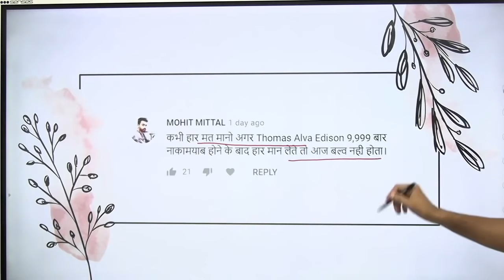कभी हार मत मानो | Motivational Video by Bhunesh Sir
✿ Morning Shows:
05:00 AM - Current Affairs Quiz Show by Bhunesh Sir
06:00 AM - Current Affairs & Static GK by Shipra Ma'am
06:30 AM - One Word Substitution & Idioms by Harsh Sir
07:00 AM - The Hindu Editorial by Sandeep Kesarwani Sir
08:00 AM - Current Affairs Show by Bhunesh Sir
08:40 AM - Vocabulary Show by Harsh Sir

✿ ब्रह्मास्त्र Batch for RRB Group D/CBT 2:
08:00 AM - Biology by Shipra Ma’am
09:00 AM - General Awareness by Bhunesh Sir
09:30 AM - Physics by Neeraj Sir
10:15 AM - Reasoning by Deepak Sir
11:00 AM - Maths by Sahil Sir

✿ Let's Crack RRB Group D 2019-20:
12:00 PM - General Science by Amrita Ma'am
12:30 PM - Maths by Sahil Sir
01:00 PM - Reasoning by Hitesh Sir
01:30 PM - General Awareness by Rohit  Sir

✿ Sankalp 3000+ Selection Batch for SSC CGL 2020-21:
02:00 PM - English by Sandeep Kesarwani Sir
03:00 PM - Maths by Rajesh Nehra sir
04:00 PM - Reasoning by Deepak Sir
05:00 PM - GK By Rohit Kumar

✿ SSC GD 2021:
06:00 PM - Reasoning by Deepak Sir
07:00 PM - GA by Aman Sir
08:00 PM - Maths By Dhasu Sir
09:00 PM - English by Harsh Sir

✿ SSC Special:
09:30 PM- Reasoning By Ritika Tomar
10:00 PM - Reasoning by Akash Chaturvedi
11:00 PM- Reasoning by Hitesh Mishra
11:00 PM - GK/GS by Alok Bajpai Sir

✿ SSC JE/UPPCL JE 2020-21 (Technical) Crash Course:
02:00 PM - Electrical Engg. by Ashish Sir
10:00 PM - Civil Engg. by Sandeep Jyani Sir

1. One Subscription, Unlimited Access
2. Learn from your favorite teacher
3. Real-time interaction with the teacher
4. You can ask doubts in a live class
5. Limited students
6. Download the videos & watch offline